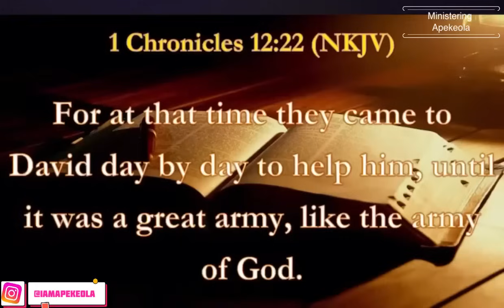Apekeola IRRESISTIBLE live ministration at HALLELUJAH MEGA PRAISE RCCG SHIMAWA